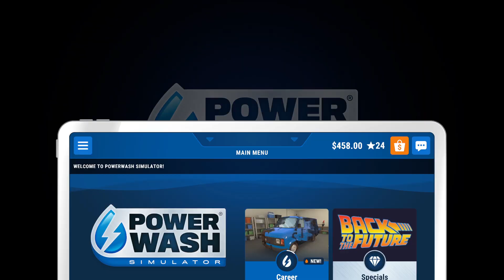PowerWash Simulator gameplay on ps5.